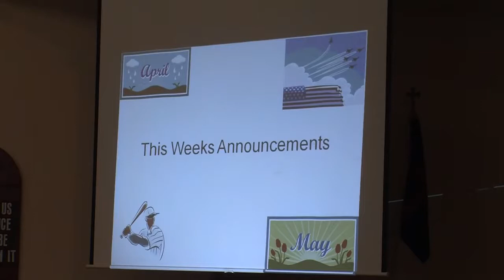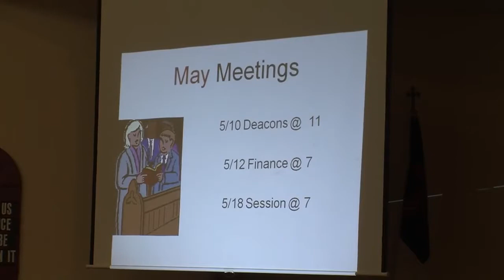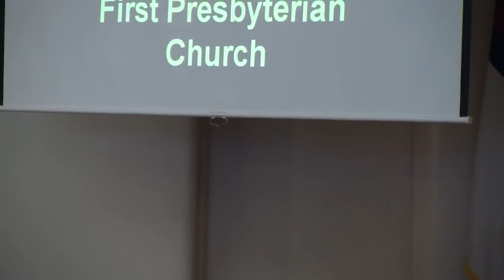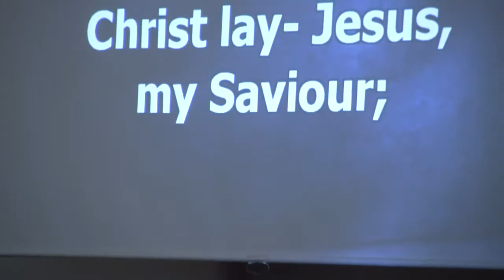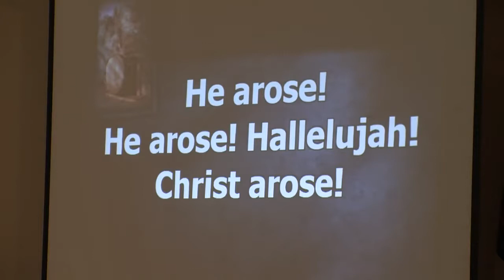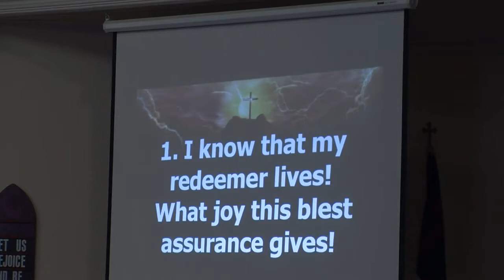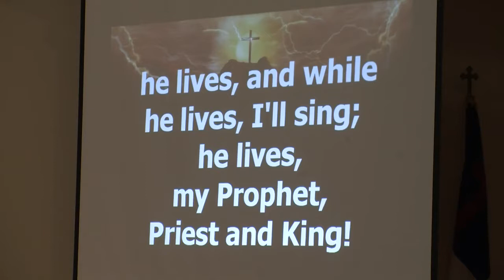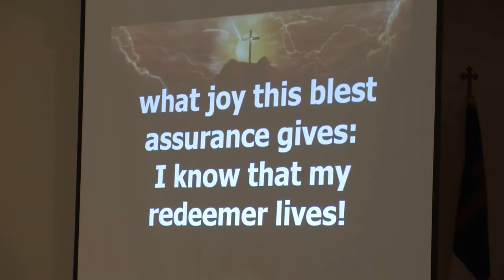April 5, 2015